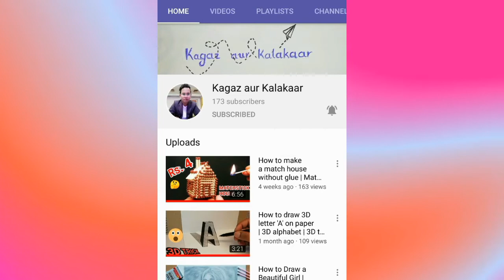How to draw Mahatma Gandhi Ji with a black sketch pen step by step | 2nd Oct, Happy Gandhi Jayanti🇮🇳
Hello everyone
I have drawn this on the occasion of Gandhi Jayanti.

Happy Gandhi Jayanti everyone!

Jai Hind !